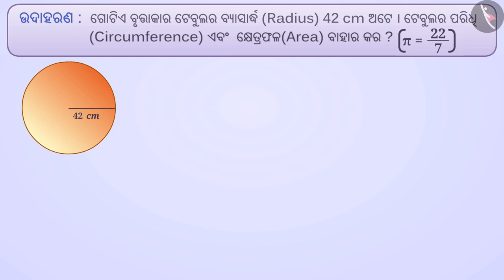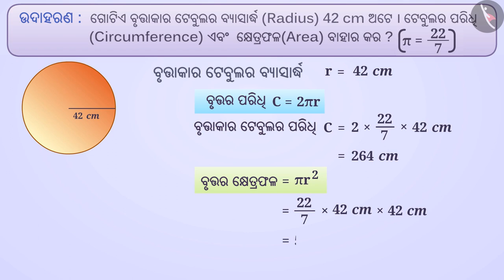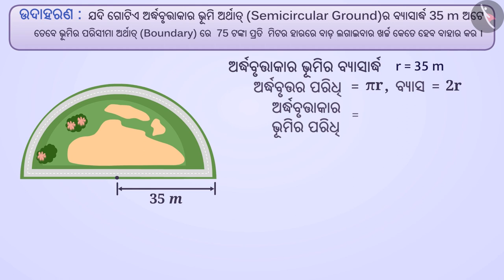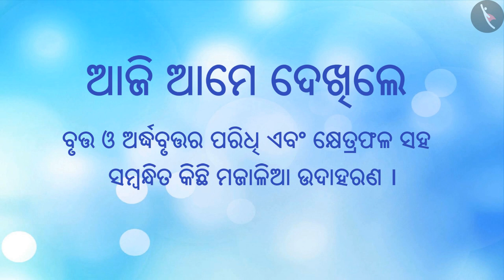ବୃତ୍ତ & ଅର୍ଦ୍ଧବୃତ୍ତ:ପରିଧି & କ୍ଷେତ୍ରଫଳ|Part2/3|Circle & semicircle:Circumference & area |Odia|Class7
Class 7 | ବୃତ୍ତ & ଅର୍ଦ୍ଧବୃତ୍ତ:ପରିଧି & କ୍ଷେତ୍ରଫଳ|Part2/3|Circle & semicircle:Circumference & area |Odia|Class7

TicTacLearn Video
Interactive Videos